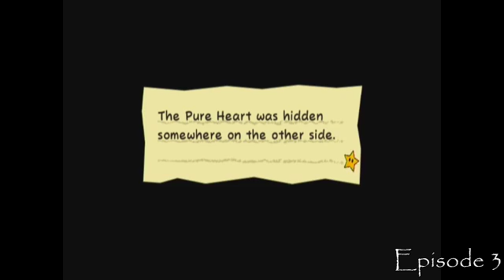Let's Play Super Paper Mario Ep 3 (the annoyance of slayer)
bare with me here i was tortured by slayer if i have to go trough THAT you must to  i am sorry in advance. here we go trough the sandy desert what will we find an annoying slayer not really but you will find out.